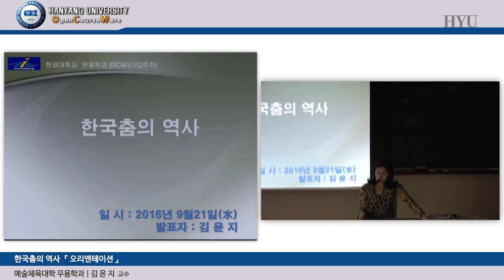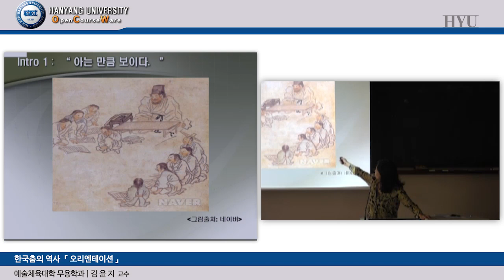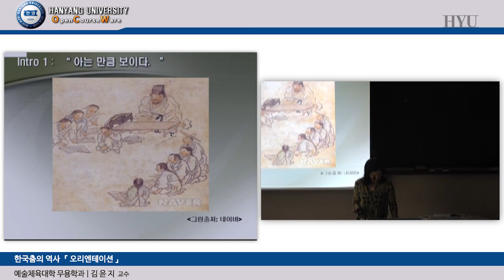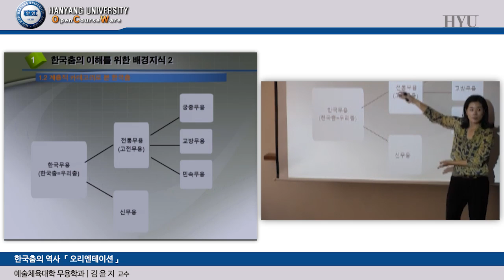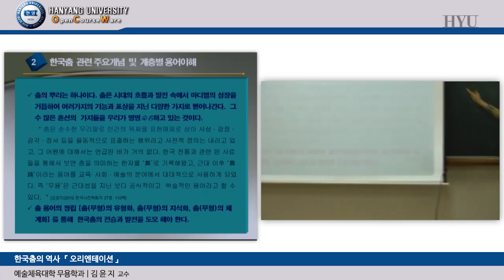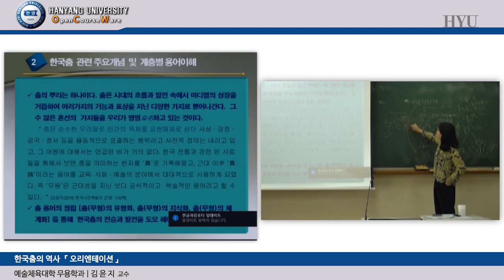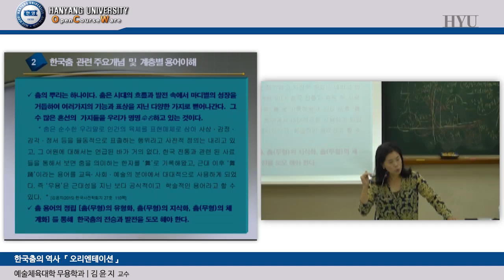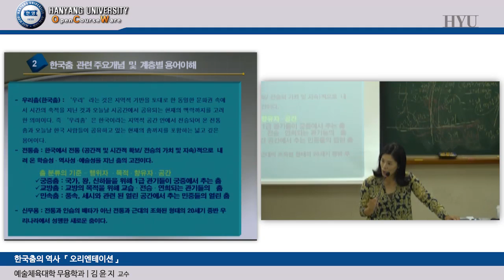20160921 한국춤의역사 1